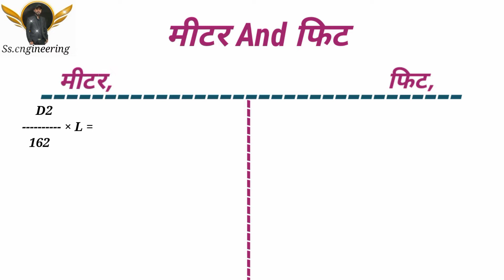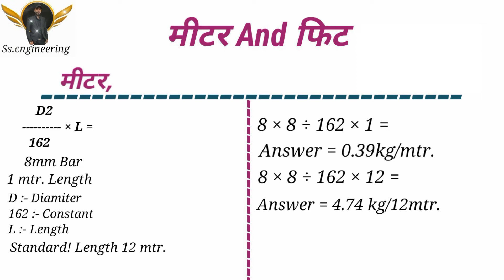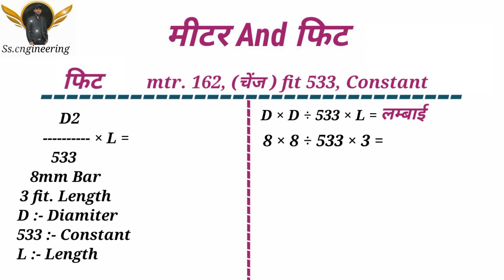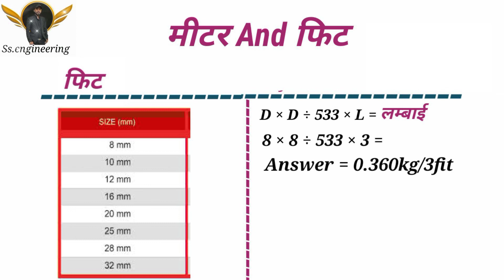Haw_to_calculate_Sariya_weight by_Lenght सरिया का वजन कैसे निकले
Hi
नमस्कार
दोस्तों
मै प्रदीप साहू

Metallurgical Length Calculation
video Link 🔗

Engineering channel

Engineering Projects

Engineering interview

Engineering Lecture

Engineering classes

My what's up number

agar Direct Chat Karna Chahte hai to link 🔗 par Click kare